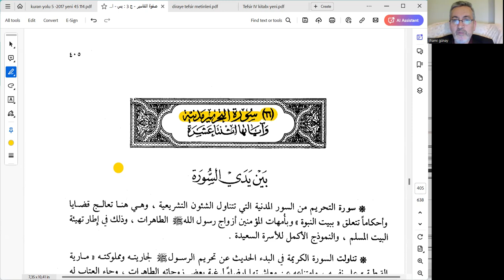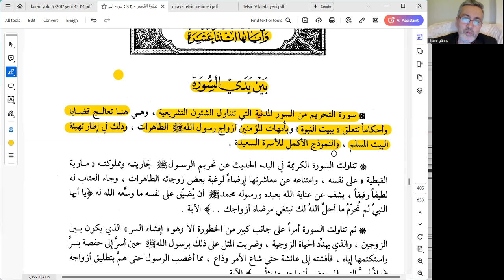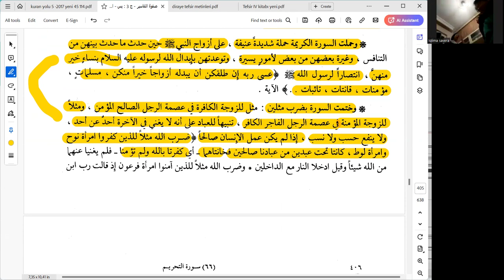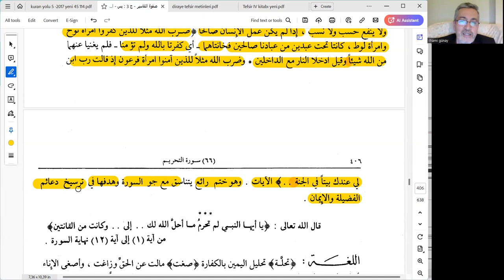Tahrîm Sûresi 1